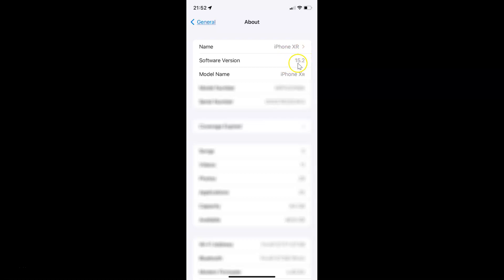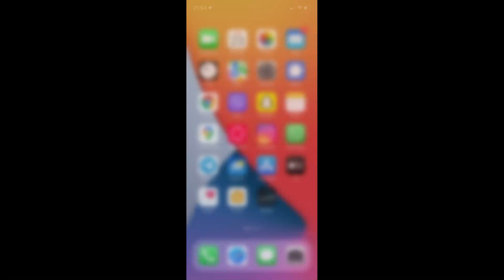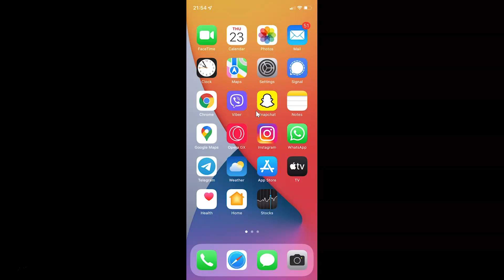How to Enable Save to Photos in Notes App on iPhone (iOS 15.2)?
Hi guys, In this Video, I will show you "How to Enable Save to Photos in Notes App on iPhone (iOS 15.2)." Please Like and Subscribe to my channel and press the bell icon to get notifications of new videos.